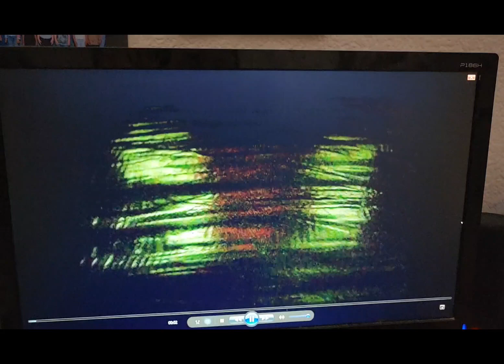The Color Beanie Crew's 10th YouTube Year Anniversary Special Movie Trailer